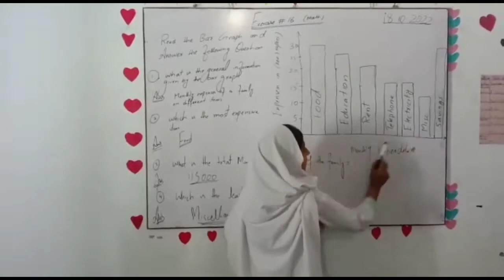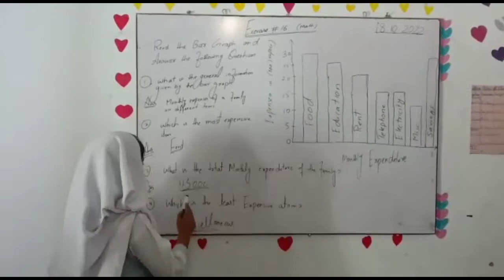Math Presentation in Class | Math Presentation video | Math Lecture 3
SCHOOL BACKGROUND
Meri Shoni Darsgah (MSD) was established in March , 2013 with a serious cause of promoting quality education in the underprivileged area of Basira Pakistan. To meet the needs of increasing strenght the school has been devided into two campuses TODDLER and SENIOR. Both the buildings have been ecquiped with all facilities needed by the students and the staff.

VISSION & MISSION
MSD vision is to establish a peacefull and progressive society through quailty education. We are commited to overall development of students, staff and community through practicable knowledge within sphere our own culture and values.

SALIENT FEATURES
*Humble fee structure
*Physical & Online Classes
*Highly qualified and experienced staff
*Project Based learning & Writing Classes
*Activity & Phonitic based Learning
*Mental & Physical Grooming
*Computer & Science Labs
*Focus on religious awareness & character building
*Spoken English & Content writing workshops
*Teacher Training Workshops
*Curricular & Co-Curricular activities

Address: 33H7+24G, Basira Qandrani, Muzaffargarh, Punjab
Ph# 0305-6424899